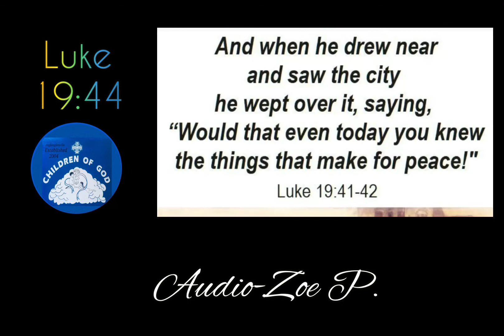Luke 19:44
Zoe P.